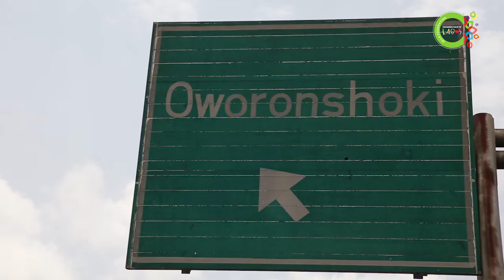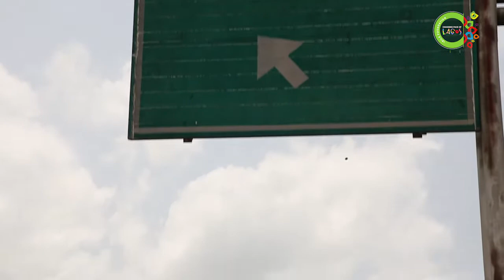SeeYourLagos | Welcome To Oworonshoki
Our Journey to FutureLagos has started and everyone is invited. Discover More.

We're Passionate about Lagos, its 5 divisions and the potential that lies in our great state. We believe that FutureLagos is filled with opportunity and are committed to supporting the state government in its quest to deliver on its promises to Lagosians, a safe and livable 21st-century cosmopolitan mega city in the heart of Africa, 3rd largest economy in Africa and the most powerful city brand in Africa by the year 2023.